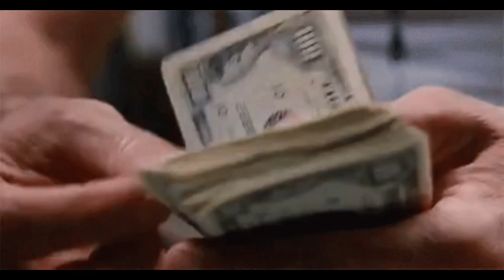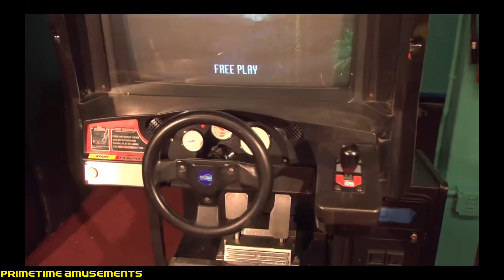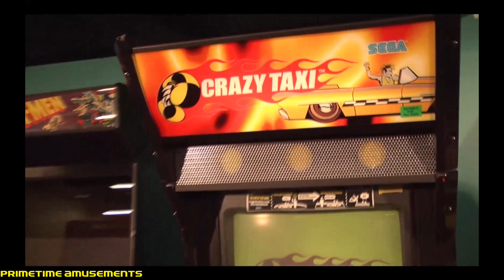The History of Crazy Taxi - Arcade documentary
The history of the innovative arcade driving game